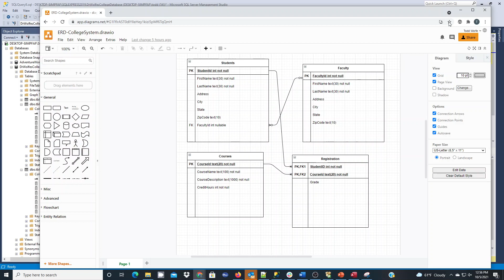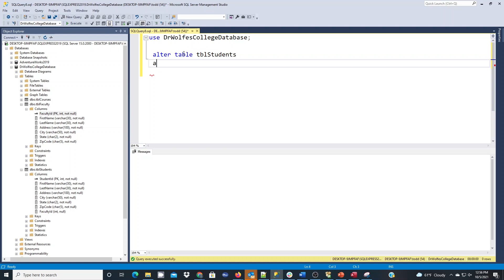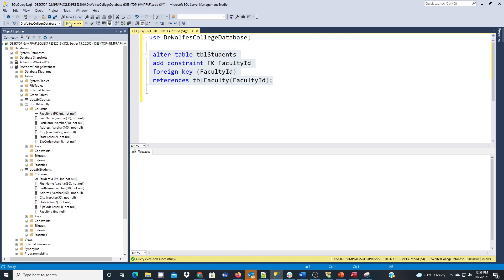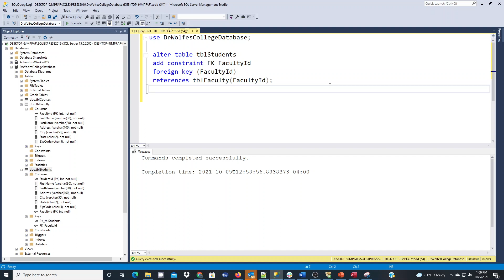SQL Server Tutorial: Adding a foreign key (FK) to an existing database table using alter table DDL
In this tutorial, Dr. Wolfe demonstrates how to use the data definition language (DDL) alter table statement to add a foreign key constraint on an existing database field. At the end of this tutorial, you will be able to
1) Use the alter table statement
2) Add a foreign key constraint
3) Verify a foreign key constraint